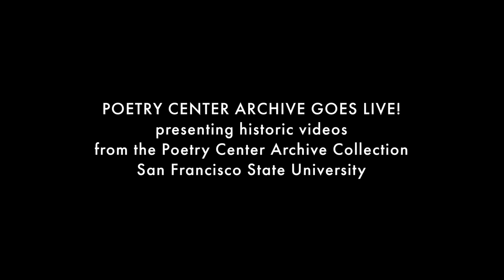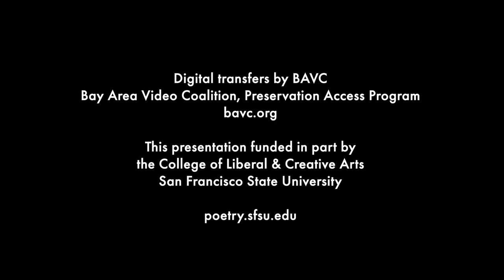Tom Raworth, reading from Logbook, 1976 in San Francisco —The Poetry Center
Tom Raworth reads several sections from his then newly-published Logbook, on November 3, 1977, appearing for The Poetry Center in the erstwhile Barbary Coast Room, César Chavez Student Center, San Francisco State University. Logbook (Poltroon Press, 1976), one of the earliest publications from Alastair Johnston's small press based in Berkeley, CA, is made with Frances Butler's elaborate black and white illustrations on each facing page opposite Raworth's prose texts, which break off at either end, page top and bottom, as if culled from a larger work. Raworth's full reading is preceded by a reading by Daphne Marlatt, visiting from Vancouver, with Poetry Center director Lewis MacAdams introducing the poets.